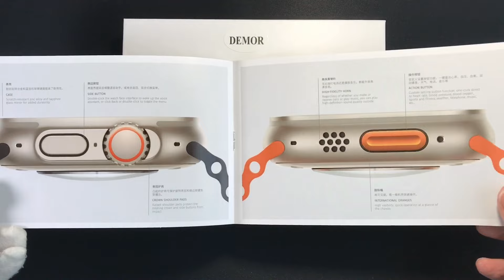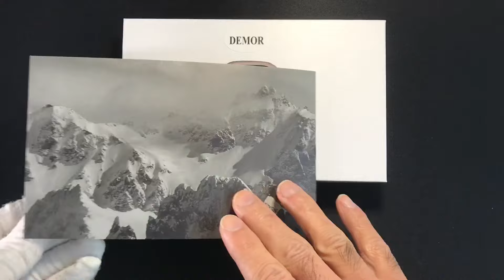DEMOR HW8 Ultra Max Smartwatch 49mm Series 8 IWO Smart Watch Orange Relógio inteligente Unbox Review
Para obter mais detalhes sobre o relógio inteligente, consulte os links abaixo.
Link de compra: DEMOR HW8 Ultra Max 49mm

Especificação:
Tela: 2,05 polegadas
Resolução: 520*580 pixels

DEMOR WATCH Ultra 49mm
DEMOR WATCH Ultra 45mm
DEMOR ZD8 Ultra Max 49mm
DEMOR Watch Ultra 3 Compass
DEMOR Ultra